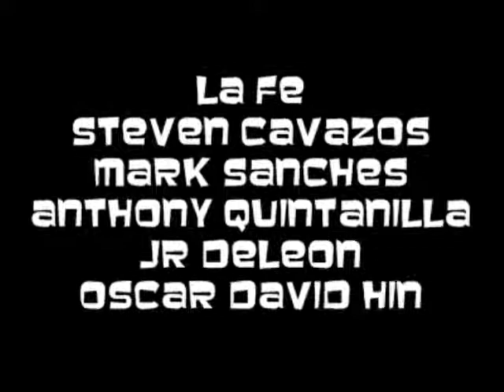La Fe at Desperadoz